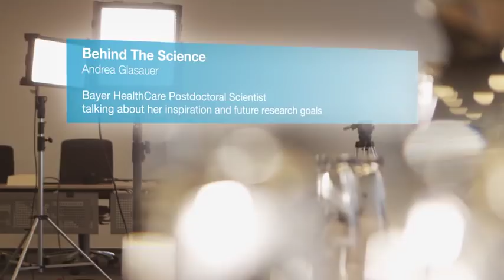Behind the Science at Bayer - Inspiration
Our 60,700 employees dedicate their everyday work to science for a better life. Follow our“Behind the Science” series and hear what inspires our cancer researcher Andrea Glasauer.